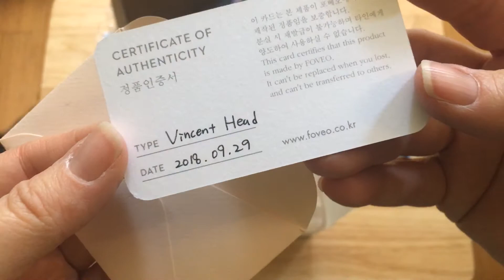BJD Unboxing - blank Foveo Vincent floating head purchased second hand on Instagram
Today I'm unboxing another Foveo Vincent that I bought 2nd hand on Instagram. I just think this sculpt is so beautiful and soft! My other Foveo Vincent came with a body and a gorgeous faceup. You can see his unboxing in a previous video linked at the end of this one. I wanted to try my hand at giving him a faceup as well so I decided to get another one. I can't wait to see who this one becomes. I hope you enjoy watching!

I will be posting more unboxing videos as well as some videos where I'll be knitting and/or crafting for my BJDs.
You can follow me and my dolls on IG at @annyeong_bjd